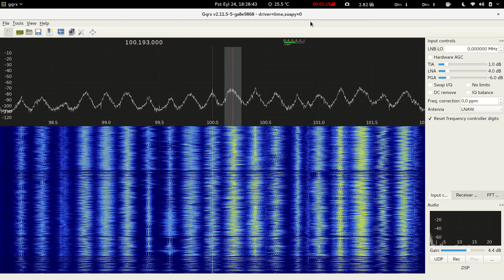Laptop plug RF interference issue on LimeSDR Mini (Battery and AC Plug)